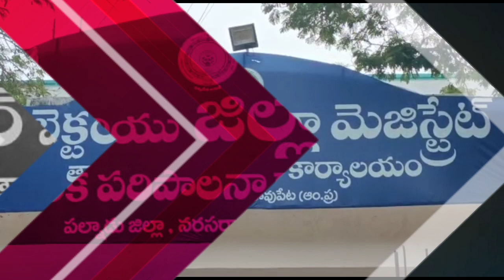పల్నాడు జిల్లా కలెక్టర్ కార్యాలయం ఎదుట ప్రజా సంఘాల నిరసన...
వినుకొండ నియోజకవర్గంలో ఉన్న  వందల ఎకరాల ప్రభుత్వ భూములను అన్యాక్రాంతం కాకుండా కాపాడలాలని డిమాండ్

  హైకోర్టు ఇచ్చిన తీర్పును అధికారులు అమలు చేయాలని నినాదాలు

జిల్లాలో ఉన్న ప్రభుత్వ భూములకు రక్షణ కల్పించాలని డిమాండ్.

కలెక్టర్ కి వినతిపత్రం ఇచ్చిన ప్రజా సంఘాల నేతలు